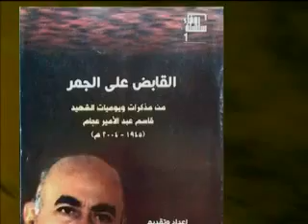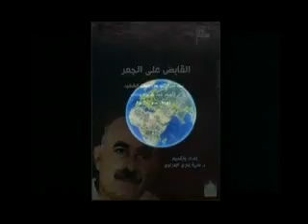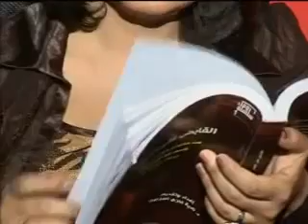قتل الملاك في بابل 1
الجزء الاول من فقرة في برنامج ثقافي عبر "الحرة" يستعيد في العام 2010 ذكرى اغتيال الناقد والمفكر قاسم عبد الأمير عجام عبر توقيع كتاب صادر عنه للباحثة الدكتورة نادية العزاوي بعنوان " القابض على الجمر".